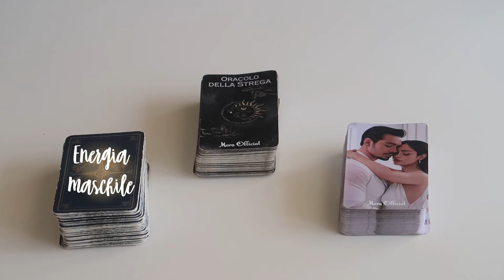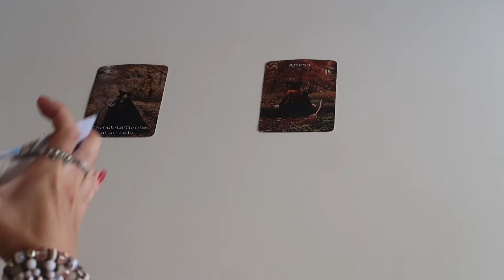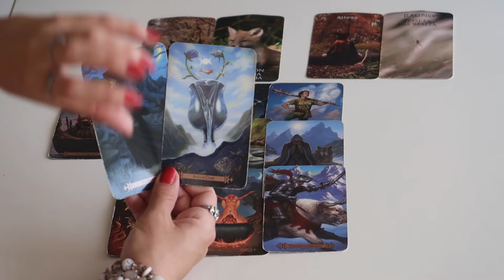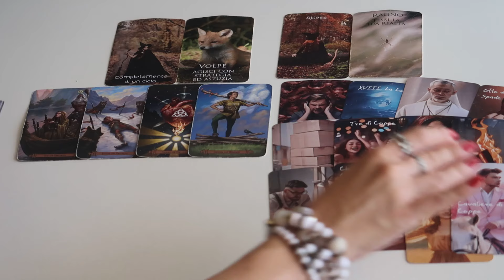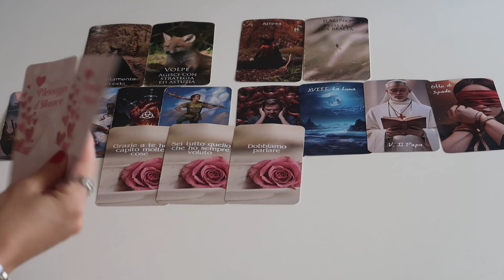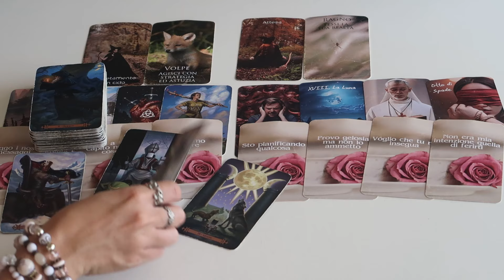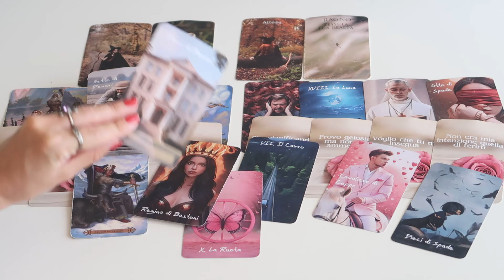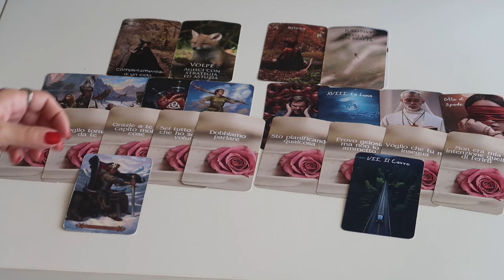Le cose non sono come sembrano 1-7 Luglio 2024 🔮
Modern Spellcaster's Tarot